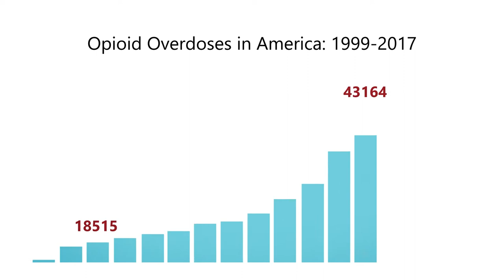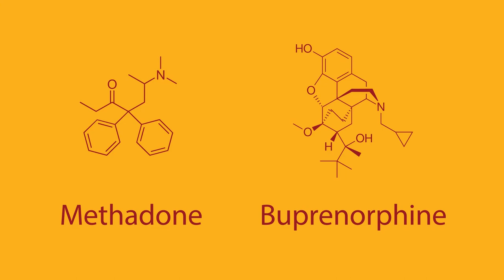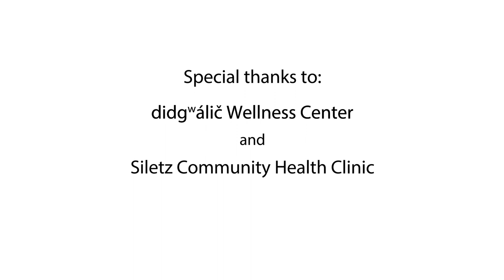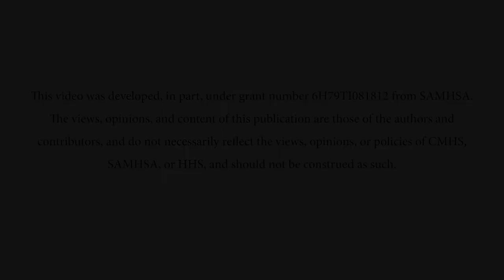Tribal Opioid Response – Healing Ourselves and Our Communities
This video was created for tribal community members to learn more about preventing, treating, and recovering from opioid use disorder.

It was produced by the Northwest Portland Area Indian Health Board (NPAIHB) Tribal Opioid Response Project, which is dedicated to providing important resources to prevent opioid misuse, helping those in treatment, and empowering American Indian and Alaska Native community members with knowledge so they can protect themselves and their loved ones.